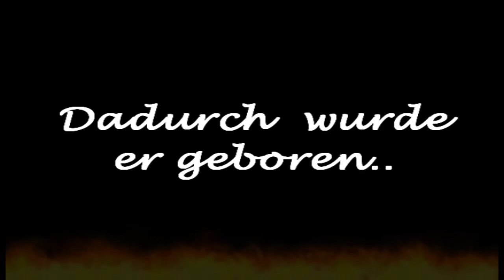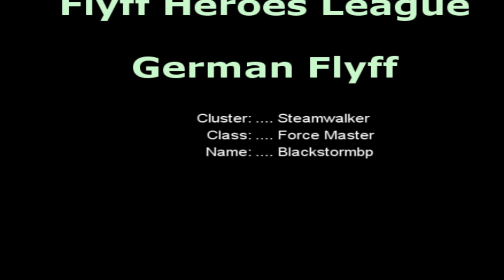[Flyff MMORPG] I love my Force Master [Flyff Hero League][Blackstormbp]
Name: Blackstormbp
Cluster: Steamwalker
Level :132

Ich liebe meinen Force Master aus den unterschiedlichsten Gründen...Einerseits bleibt im selbst offen wie er leveln will ob Aoe oder 1on1. Mit den verschiedensten Skills die er benutzen kann er sich und andere Leute unterstüzen. In anderen Aktivitäten wie z.b. im Gw ist der Force Master eine leichte Klasse zum spielen das erhöt den Spielspaß auch um einiges, natürlich gibt es auch Klassen die schwerer zum Spielen sind nur man entscheidet sich entweder für den leichten oder für den schweren Weg.  Ich habe weit gebraucht bis ich da bin wo ich jetzt bin und auch aus den unterschiedlichsten Gründen spielte ich meinen Char auch wenn ich keine Lust hatte oder sonst was, dennoch kann ich sagen ich Liebe meine Klasse, weil der Ehrgeiz dafür da war da ich einfach mehr erleben wollte.
Aber im Prinzip kann mein Force Master das was man sich eigentlich bei jeder Klasse nur wünscht.

Tanken
Supporten
Guild Wars/ Secret Rooms mitmachen
Allgemein PVP verteidigen
Schnelles effektiges levlen

und nach ungefähr 2 Jahren levlen,quitten oder andere persönliche Dinge stehe ich hier und sage: "ich bin zufrieden".
Aber der Weg eines Force Master ist noch nicht vorbei. er wird noch weiter gehen...

Special Thanks an:
Overkill Guild
Sweet15
Kathi
Buffyourm